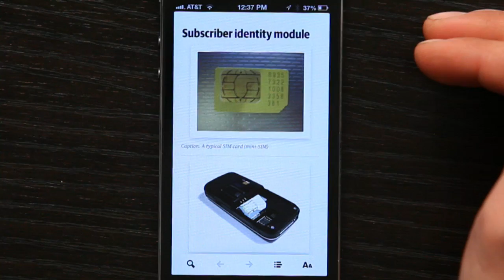How to Retrieve Text Messages From a SIM Card : Tech Yeah!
Retrieving text messages from a SIM card is something that is very difficult to do. Retrieve text messages from a SIM card with help from an experienced Apple retail professional in this free video clip.

Series Description: Apple's iPhone really is one of the most powerful little devices on the planet, supposing that you know how to use it to the best of its ability. Get tips on getting the most from your iPhone with help from an experienced Apple retail professional in this free video series.